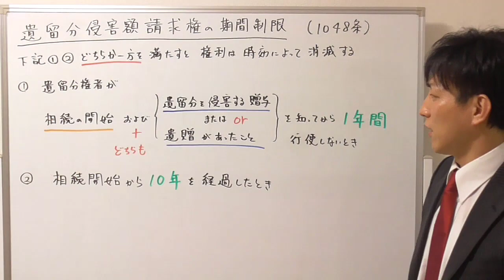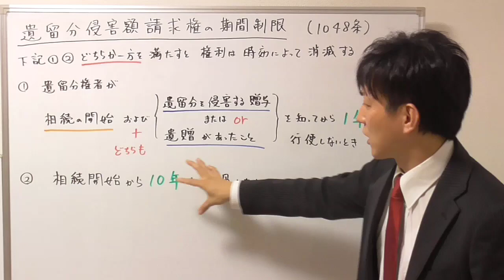遺留分侵害額請求の時効期間は？